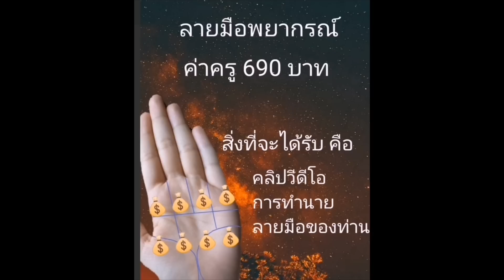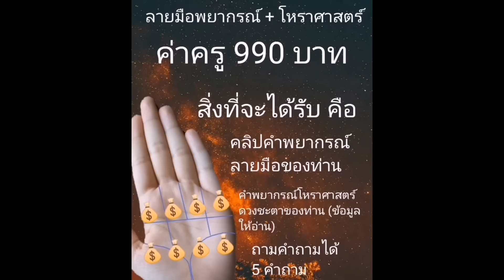วิเคราะห์​ลายมือ​ผู้มีเส้นโชค​ เส้นอาทิตย์​ และเส้นพุธ​ สวยงาม​ | ดูดวงลายมือ